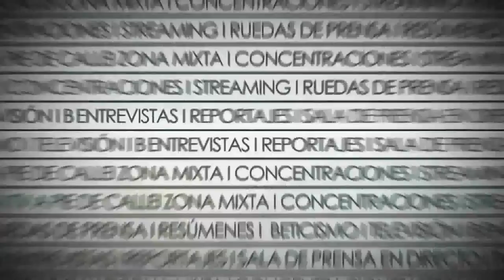Making-of sesión de fotos Juvenil e Infantil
Las juveniles y las infantiles del RBB Féminas realizan una sesión de foto oficiales para esta temporada 2015/16